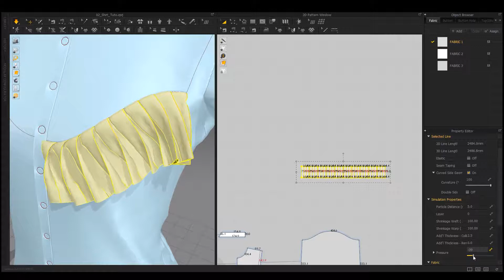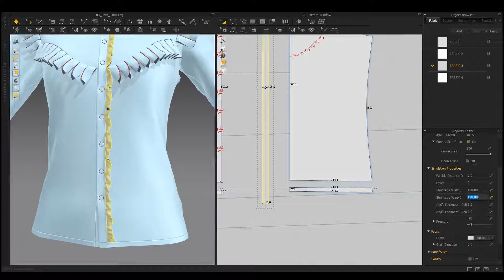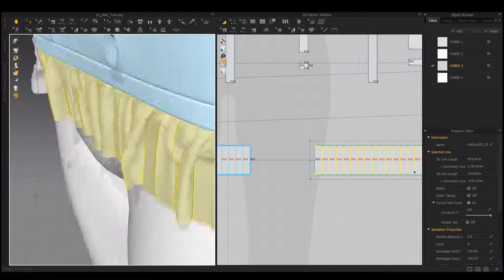Cloth: 6 Victorian blouse Collection + Video Tutorial || Intro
This Product include 6 Victorian blouse Collection and Video Tutorial
You can use these objects in all 3D software Because I also provided it to you in the form of OBJ
--info about this Product :
.6 Victorian blouse Collection
.MD Project ( Marvelous designer)
.OBJ
.Project file
.no Texture
.no retopology
--Video Tutorial :
.step by step
.In Marvelous Designer
.7 Chapter
.Time: ( 2 h 44 min )
.Edit Uv in MD
.exporting the jacket to zbrush